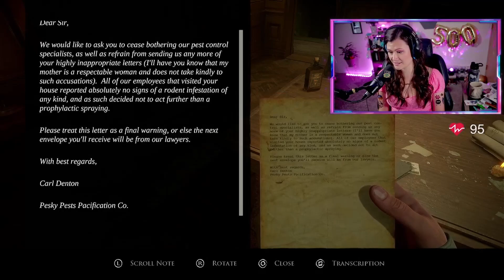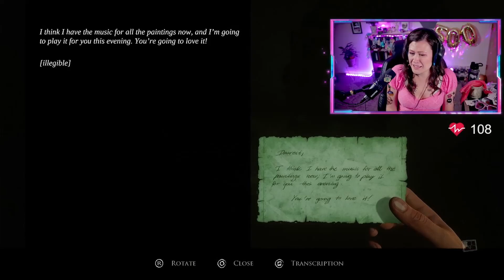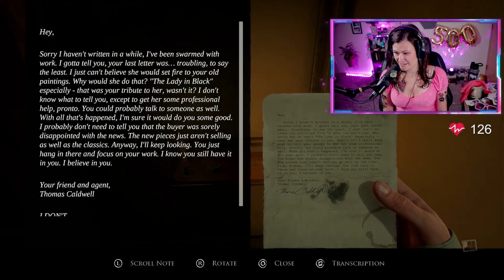Cozy streamer plays horror game first time (Layers of Fear Part 2)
There once was a streamer who thought playing a horror game for her subathon was a good idea. Spoiler alert. it WAS!!! Let's be honest I was SOOOO scared and chat also managed to scare me with alerts quite often. Enjoy!

I did my best to clip out moments that were slow or boring, and dialogue that might be confusing since I was also talking to chat, responding to raids, and alerts that wouldn't have made sense without context but this should be the most cohesive version without the extra hour of me wandering around not paying attention to clues for progression because I was so scared.

I stream on Twitch on Monday's and Thursdays @5pm and on Saturdays @ 4pm (PST).